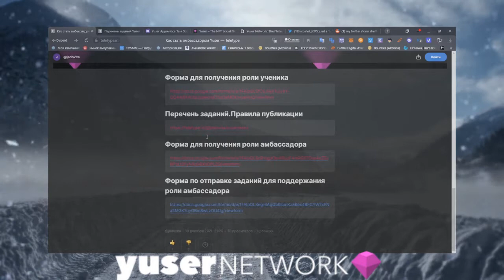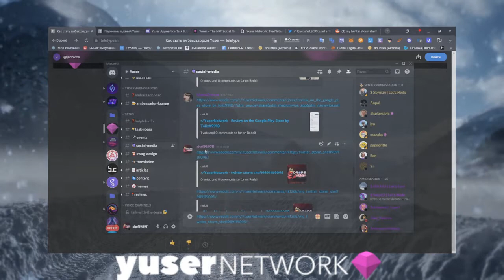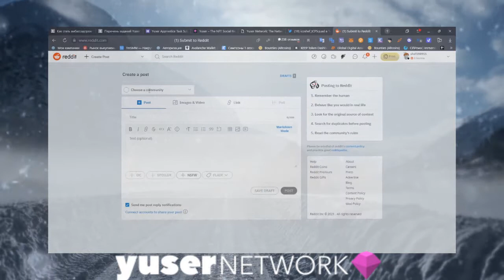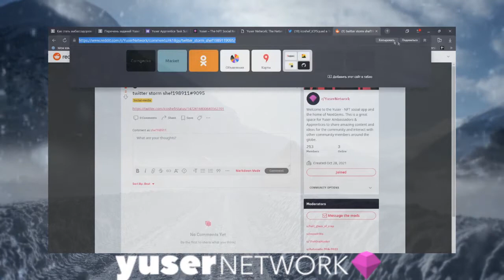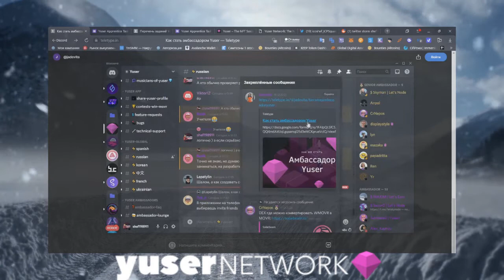Yuser network как стать амбассадором !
Всем привет, в данном видео посмотрим наглядно что надо сделать ученику и как стать полноценным амбассадором в компании